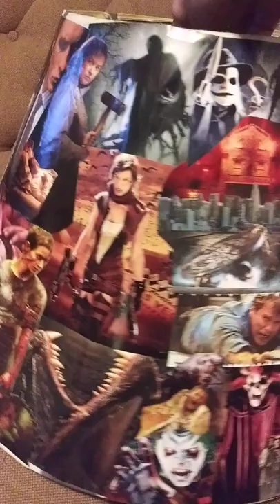All done with my horror movie lamp shade